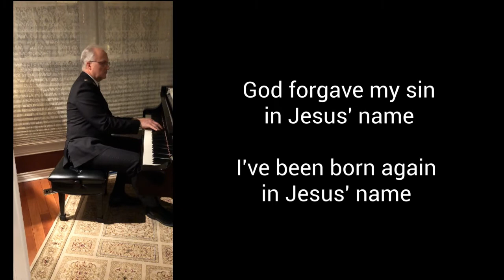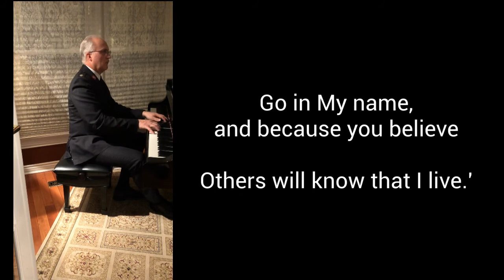God Forgave My Sins In Jesus Name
The Salvation Army - Yorkminster Citadel